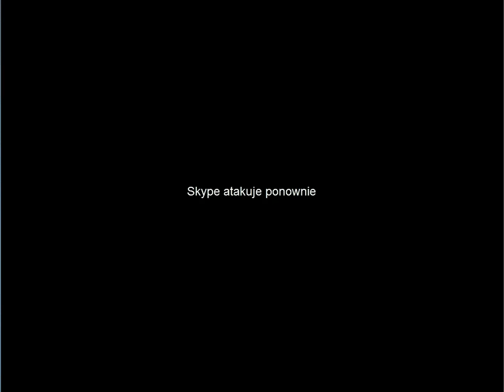Zagrajmy w Arcanum cz. 67 Pierwsza Świątynia Panari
Intryga się rozpoczyna.